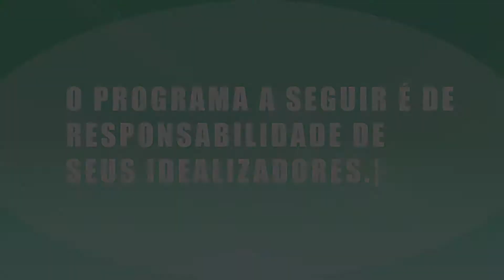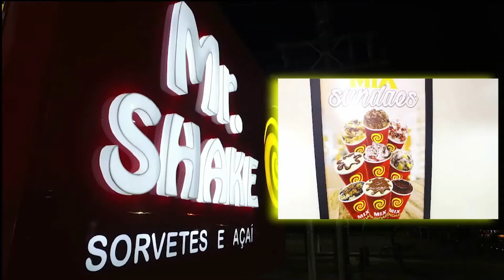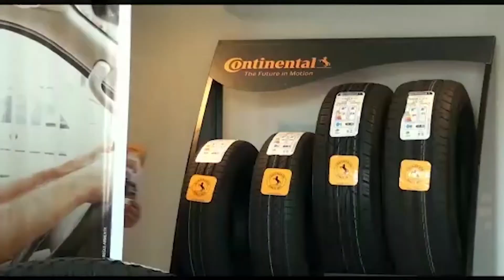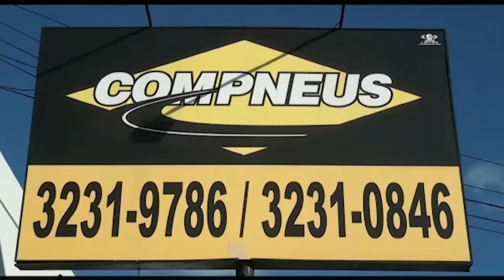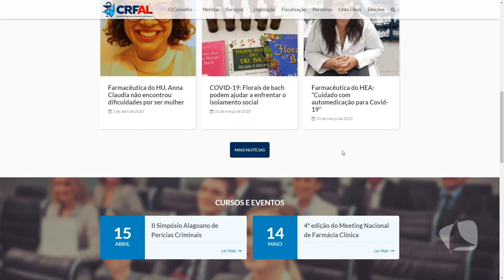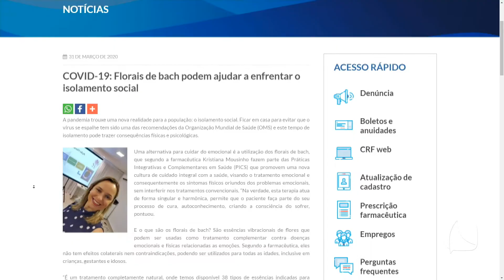IN LOCO COM MAYANA SÉRGIA | 01/04/20